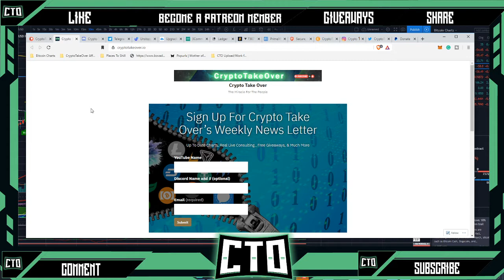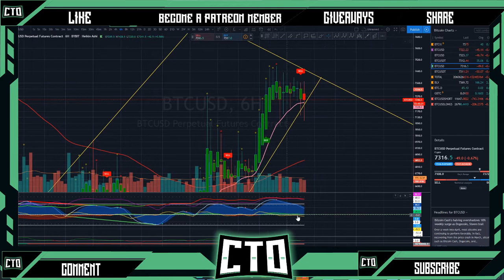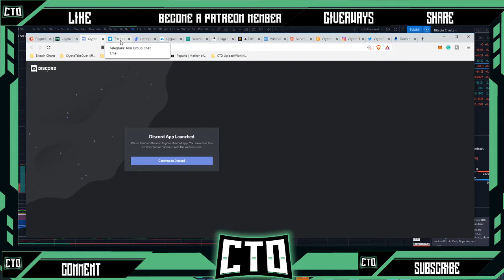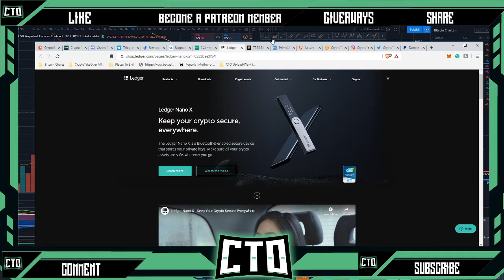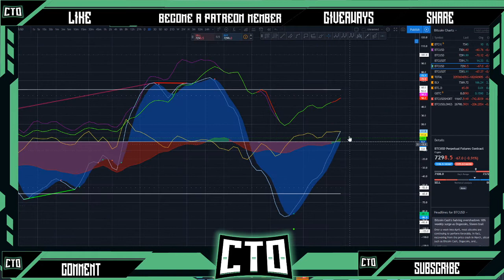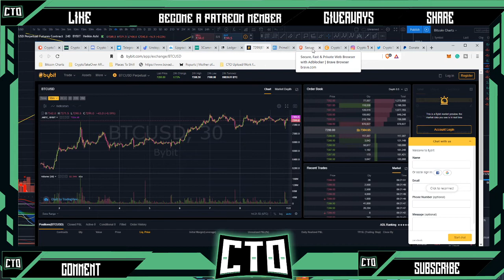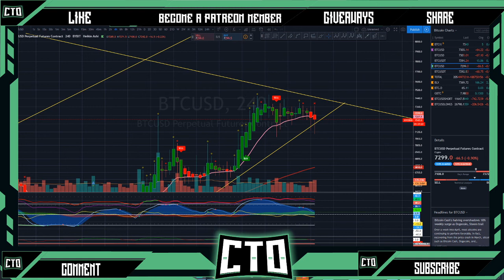Bitcoin Decision Point is Near (BTC Charts)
Bitcoin is ready for a big move. Which way would you take this market? Let's look over the charts and have you decide. Join us in our premium trading group. We are already in position for this next move are you going to take the same angle with us?